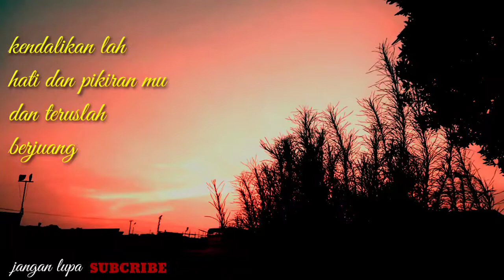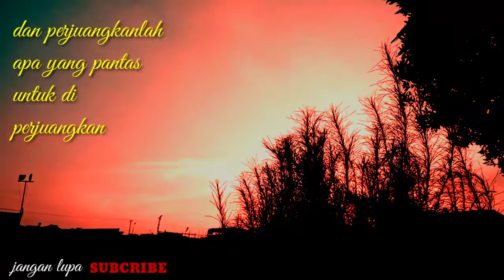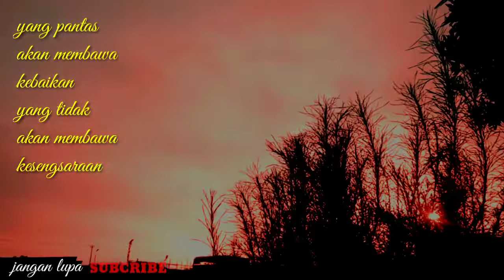motivasi hidup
Ini adalah video timelapse suasana pagi di wilayah sei baung oki

TIME LAPSE dan kata kata
video cepat
pemandangan

Selalu dukung chanel kami agar kami dapat lebih banyak lagi menghasilkan karya-karya yang enak di tonton untuk teman-teman semua caranya

A.muluk kata bijak#viral